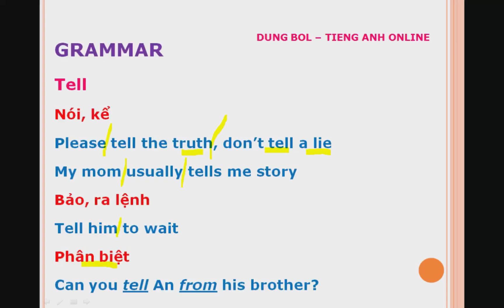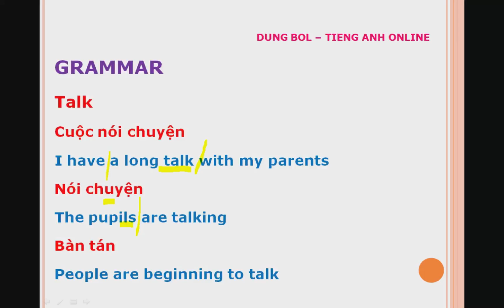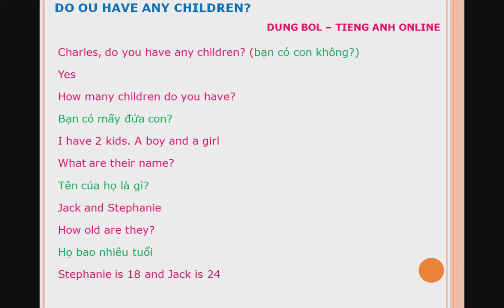#18 How have you been? Bạn thế nào? Do you have any children? Bạn có con không?